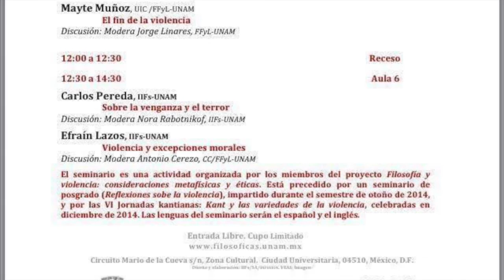Reflections on the moral significance of torture, Conferencia del Dr. Roy Ben Shai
Gracias al Instituto de Investigaciones Filosóficas, a la  Dra. Mate Muñoz y el Dr. Efraín Lazo, podemos transmitir la conferencia Impartida por el Dr. Roy Ben Shai  en el "Primer Seminario Internacional: Filosofía y Violencia", su conferencia se intituló "La quinta Antinomia: Reflexiones sobre el significado moral de la Tortura.